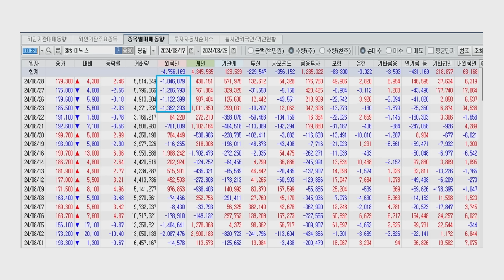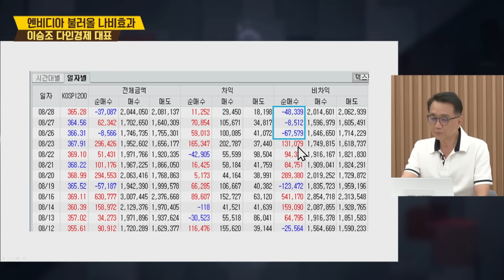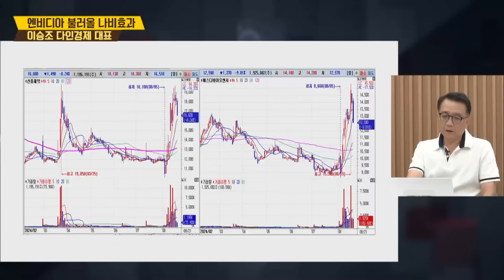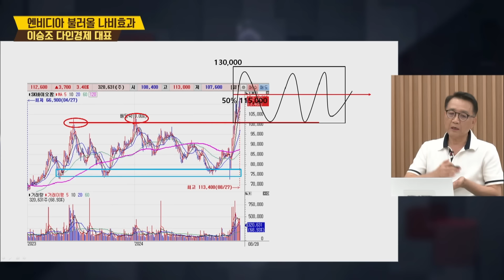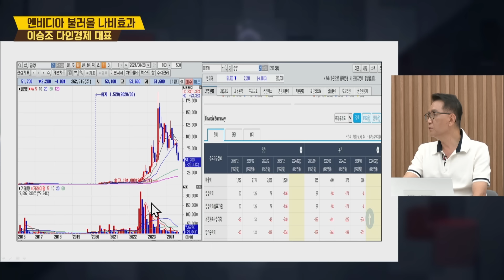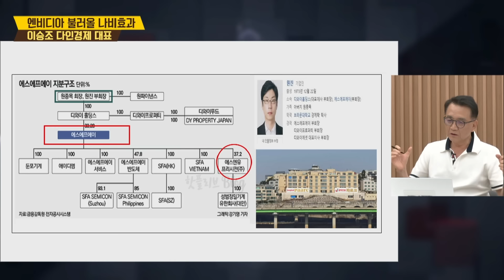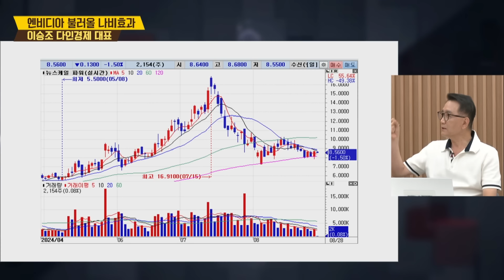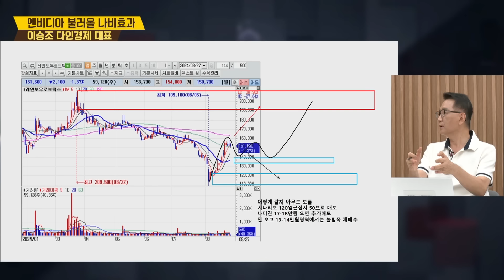엔비디아 실적이 불러올 파장...결국 시장은 이렇게 된다! (이승조) | 팔로더머나 240828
💁🏻‍♂️출연: 이승조 다인경제 대표
💁🏻‍♂️진행: 최은정 MC

주제/ 엔비디아가 불러올 나비효과

엔비디아 실적, 국내 시장 영향은?
파생시장, 하방압력 지속 중인가?
늘지 않는 파생시장 미결제, 판단은?
삼성전자·SK하이닉스·소부장 대응은?
빈집털이 종목, 실전 전략은?
사모펀드의 머니게임종목 급락세, 판단은?
CDMO(위탁개발생산) 제약관련주, 투자전략은?
DB그룹 ‘위장 계열사 혐의 조사’ 무슨 일?
금양 8000억 유상증자 추진, 배경은?
전고체 관련주 씨아이에스, 대응전략은?
우주항공·로봇·원전주, 계속 주목해볼까?
‘자동차 부품–자율자동차’ 투자전략은?